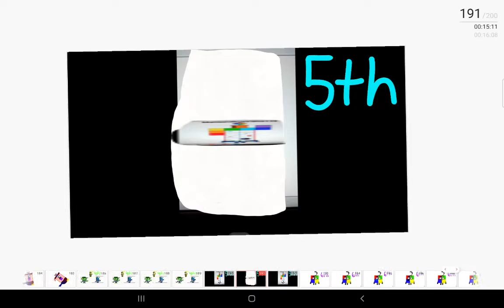Numberblocks band my friends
0:06 2.75 My first best friend
0:12 2Deefruity My second best friend
0:19 Fabian My third best friend
0:25 The quarters 4 1/4 5 1/4 and three and a quarter the creator My fourth best friend
0:32 Matlas ultrayph 119 My fifth best friend